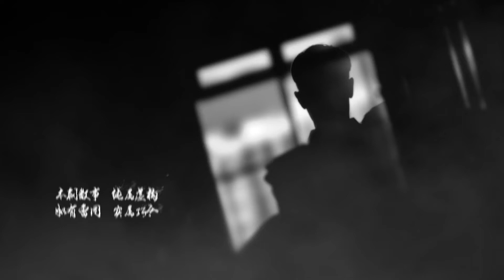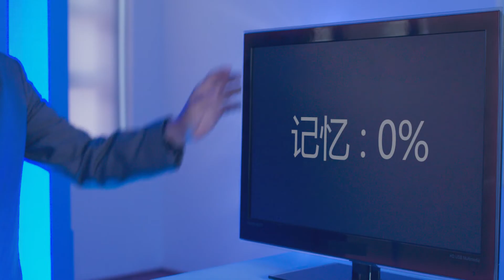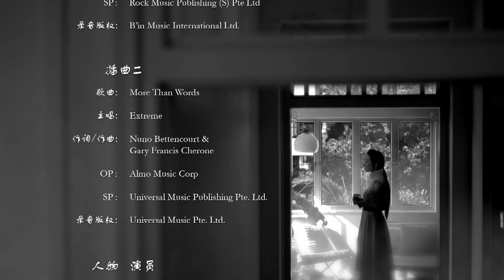Hello From the Other Side 阴错阳差 - Ep 6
After Da Niu and Lao Ma escape, CEO of The Other Side (CEO) demands Jun Yang and Ru Yin to head to Earth and capture Da Niu and Lao Ma.  Ru Yin takes the chance to visit her parents back home. She is excited to see her relatives after so long. However, everyone seems to forget about her, and this upsets her. After returning to the Underworld, Ru Yin decides to forget about her family members and start a new life. She goes to "Wang Qing Si" to steal 'Meng Po Soup'...

大牛和老马逃走，阎王命令俊阳和如荫到阳间将他们捉回来，如荫顺便回家探望父母。看到久别的亲人，她激动不已，但家人却仿佛忘了她一般，令她非常伤心。回到地府后，如荫决定也忘记家人，好好过日子，遂到“忘情司”那里去偷孟婆汤……。